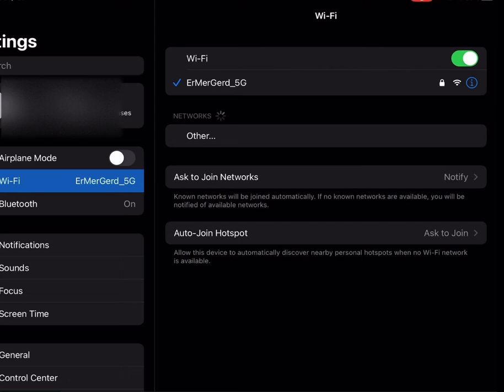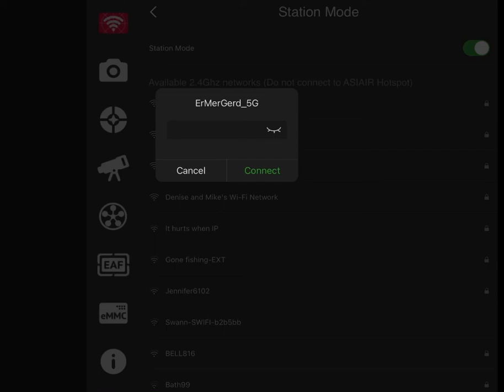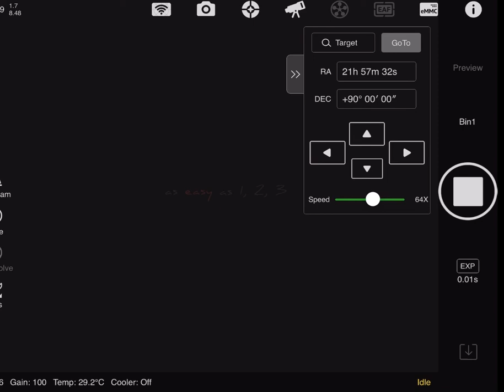ASIAIR Plus - STATION MODE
A quick video explaining how to set up station mode on your ASIAIR plus to have a connect to your home Wi-Fi at 2.4 GHz Wi-Fi speeds